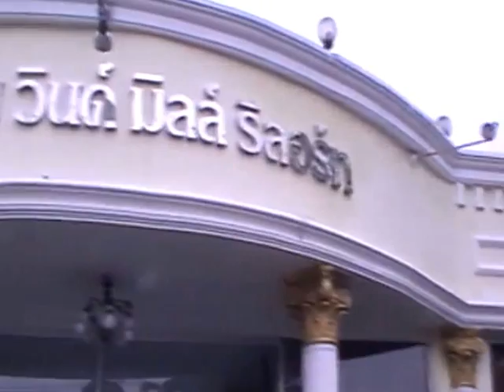Dolphins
Thailand 10-2011
Panasonic SDR-S26